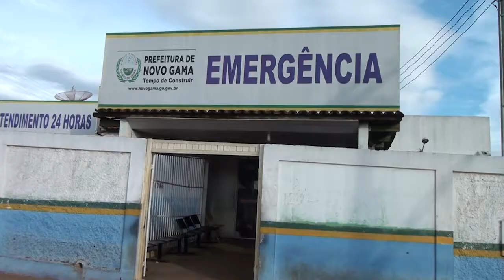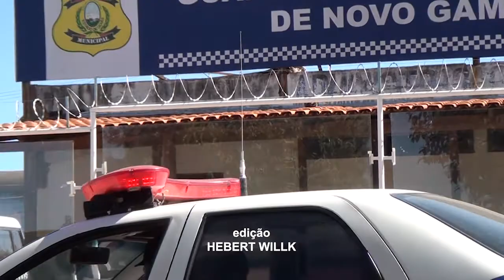GCM's de Novo Gama encontraram uma arma de fogo falsa em rodoviária.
Guardas Municipais encontraram uma arma de fogo falsa na rodoviária de Novo Gama, e controlaram pacientes na UPA 24 horas que tentaram agredir a equipe médica, neste final de semana.
Reportagem: Samy Lee
Cinegrafista: Marcos Silva
Edição: Hebert Willk